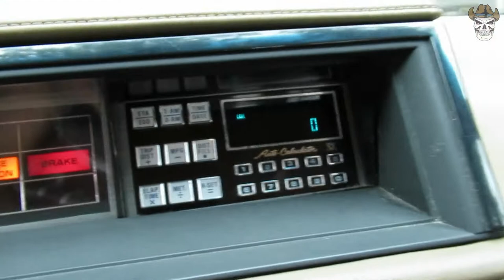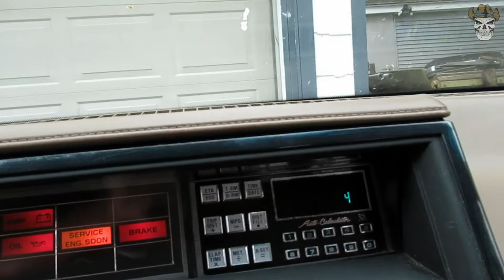Winter Beater 2.0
Got a new winter beater car.  Now just need to make it better!